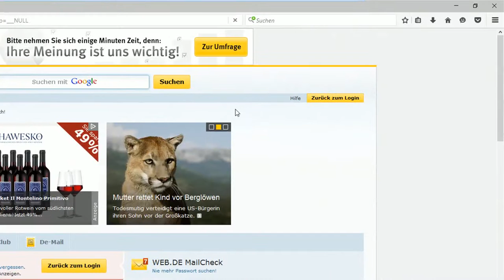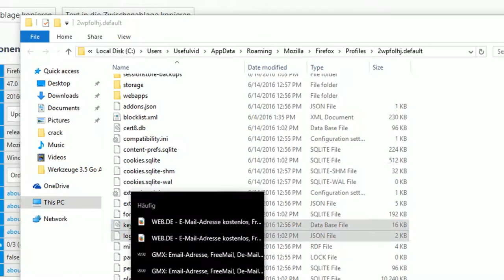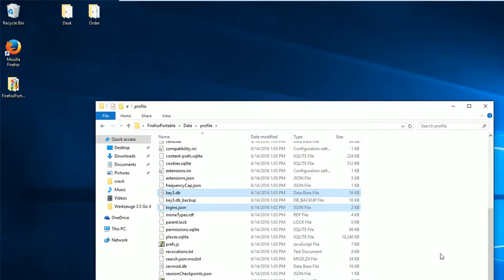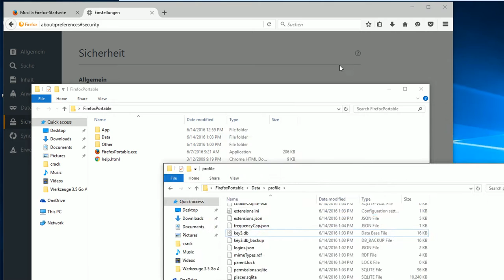Passwörter im Firefox "knacken"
Diese Anleitung zeigt wie einfach es ist Passwörter in Firefox im Klartext auszulesen. Das funktioniert in allen Browsern in denen man Passwörter ohne Master Passwort speichern kann.
Dieses Video warnt davor Passwörter in dieser Art und Weise zu speichern. Das Auslesen der Passwörter ist eine Funktion von Firefox die genau so vorgesehen ist.